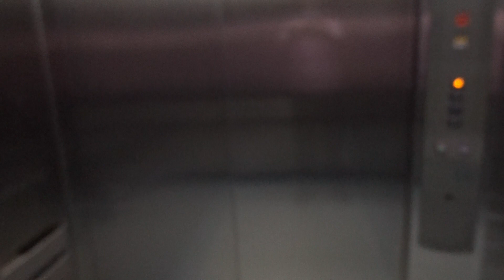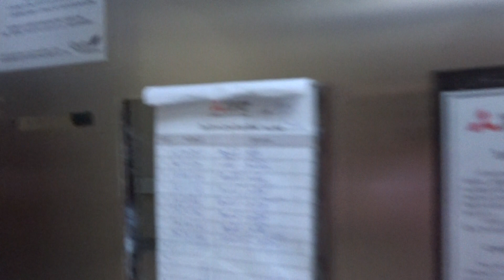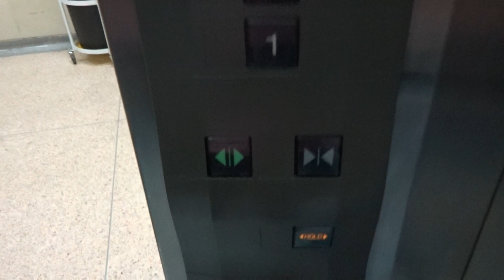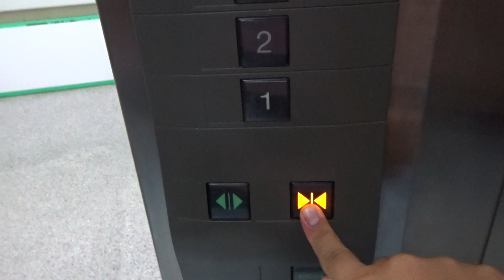MITSUBISHI CARGO / BED ELEVATOR STANDARD 11 @ GJMC SIRIRAJ HOSPITAL MAHIDOL BANGKOK THAILAND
MITSUBISHI ELECTRIC GPS-III TRACTION BED LIFT / SERVICE / CARGO ELEVATOR STANDARD 11 AT GOLDEN JUBILEE MEDICAL CENTER SIRIRAJ HOSPITAL MAHIDOL UNIVERSITY KRUNG THEP MAHA NAKHON PATHOM / BANGKOK THAILAND [GJMC] SATURDAY 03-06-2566